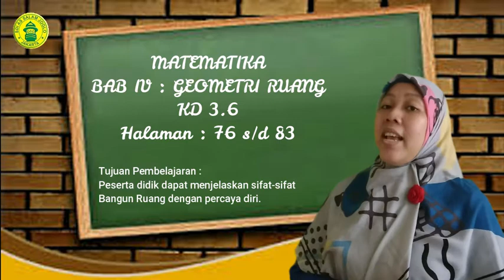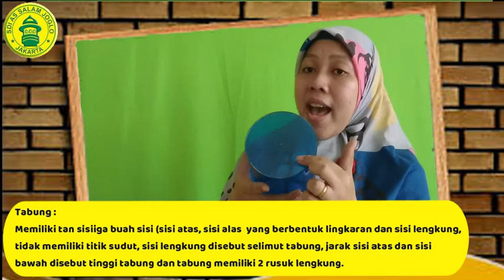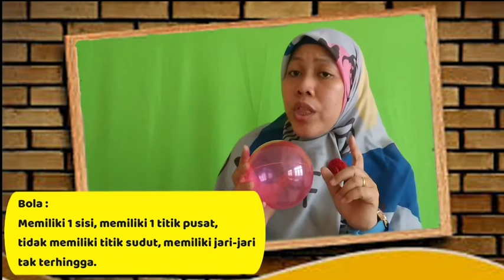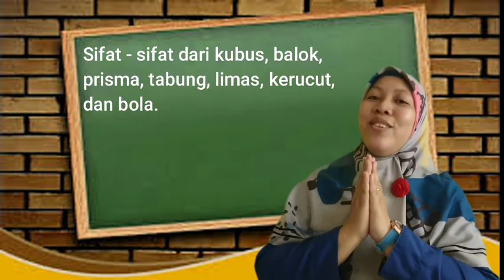matematika kelas 6 : Bab IV Geometri Ruang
sifat sifat bangun ruang